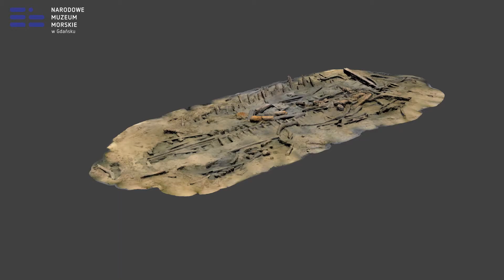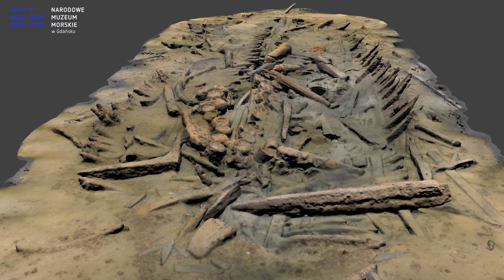Wrak F53.30 "Szklany"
Wrak F53.30 "Szklany" to pozostałości po XVII-wiecznym statku handlowym zbudowanym z drewna dębowego metodą karawelową – klepki poszycia łączone na styk. Stanowisko zajmuje obszar o powierzchni 200 m2, o długości 25 m i szerokości ponad 7 m. Zachowała się głównie część denna konstrukcji. Rozpoznano stępkę, elementy usztywnienia poprzecznego – denniki/wręgi, klepki poszycia o grubości 8 cm, klepki szalunku wewnętrznego o grubości 3 cm oraz fragmenty masztu, pompy zęzowej oraz dziobnicy. Elementy konstrukcji połączono za pomocą drewnianych kołków.
Na elementach konstrukcji i zabytkach pozyskanych z wraka rozpoznano liczne ślady spalenizny. Przyczyną zatonięcia statku był najprawdopodobniej pożar.
Jednostkę zbudowano w I połowie XVII wieku z drewna dębowego pochodzącego z północnych Niemiec. Statek zatonął po roku 1657, płynąc z portu gdańskiego.
The F53.30 Glass wreck constitutes the remains of the 17th century merchant ship constructed of oak wood under carvel technique – staves of planking were laid edge-to-edge. The site covers the area of 200 m2 - 25 meters in length and over 7 meters in width. Mainly the bottom part of the structure survived. The keel was recognized, as well as the elements of cross beams – floor timbers/frames, 8-cm-thick staves of planking, 3-cm-thick staves of formwork and fragments of mast, bilge pump and stem. The elements of structure were connected with the use of treenails.
On the elements of structure and artefacts recovered from the wreck numerous traces of burning were found. Most probably the ship sank due to the fire.
The ship was constructed of oak wood from northern Germany in the first half of the 17th century. The ship sank after 1657 on the way from the port of Gdańsk.